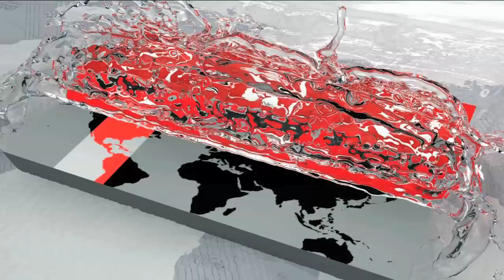জমে উঠেছে ময়মনসিংহের পুষ্পমেলা, উপচে পড়া ভিড় দর্শনার্থীদের ! | Flowers of BD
জমে উঠেছে ময়মনসিংহ শহরের টাউন হল মাঠের পুষ্পমেলা। দেশি-বিদেশি নানা জাতের ফুল দেখা এবং ফুলের চারা সংগ্রহ করতে ভিড় করছেন দর্শনার্থীরা। মেলার ফুলের চারার বেচাকেনায় খুশি বিক্রেতারা। মাসব্যাপী এ পুষ্পমেলায় অর্ধকোটি টাকার ফুল গাছের চারা বিক্রির আশা করছেন আয়োজকরা। আগামী বছর থেকে পুষ্পমেলার পরিসর আরো বাড়বে বলে জানান পৌর মেয়র।

গোলাপ, গাঁদা, ডালিয়া, কসমসসহ দেশি-বিদেশি নানা জাতের ফুল আর ফুল গাছের ব্যাপক সমারোহ ময়মনসিংহ শহরের টাউন হল মাঠের পুষ্পমেলায়। বাহারি সব ফুলের চোখ জুড়ানো এ মেলায় ফুলের চারা সংগ্রহ করতে মানুষের ভিড় থাকে সারাদিনই। বিভিন্ন জাতের ফুলের সাথে পরিচয় করিয়ে দিতে শিশুদেরও মেলায় নিয়ে আসেন অভিভাবকেরা। ফুল গাছের  সংগ্রহ এবং দাম সহনীয় পর্যায়ে থাকায় খুশি দর্শনার্থীরা।

তারা বলেন, প্রতিবছরই এ মেলায় আসা হয়। দেশি-বিদেশি অনেক ফুলের সঙ্গে পরিচিত হওয়ার সুযোগ রয়েছে এখানে।

এদিকে মেলায় আশানুরূপ বেচাকেনা হওয়ায় খুশি নার্সারি মালিকরা। এবার মেলায় অর্ধকোটি টাকার ফুল গাছের চারা বিক্রি হবে বলে আশা তাদের।

ময়মনসিংহ মহানগর নার্সারি মালিক সমিতির সভাপতি মো. আবুল কাশেম রতন বলেন, আমরা ৫০ লাখ টাকার বেশি ফুল বিক্রি করতে পারব বলে আশা করছি। বিক্রিও বেশ ভালোই হচ্ছে।

আগামী বছর থেকে পুষ্প মেলার পরিসর আরও বাড়ানো হবে জানিয়ে ময়মনসিংহ পৌর-মেয়র মো. ইকরামুল হক টিটু বলেন, অনেকেই ফুল ও ফলের নাম জানে না। তাদের এগুলোর সঙ্গে পরিচিত করিয়ে দেয়াই আমাদের মূল উদ্দেশ্য।

Pushpa mela in the town hall of Mymensingh town has grown to the ground. Visitors are crowded to meet different varieties of flowers of native and foreign and to collect flowering plants. The buyers of flowers of the matching flowers are happy sellers. The organizers hoped to sell flora of Tk. 2.5 million flowers in the flowering month. Pushpamala range will increase further from next year, said municipal mayor.

A wide variety of national and foreign varieties of flowers and flower trees including roses, mugs, dalia, cosmos, in the puspamala of the town hall of Mymensingh city. The crowd of people gather to collect flowers in the fairs at the fair. Parents came to the fair to introduce children to different varieties of flowers. Because of the collection of flowers and the prices are enduring levels happy visitors

They said that the fair is coming every year. Here are the opportunities to get acquainted with many flowers from home and abroad.

Meanwhile, happy nursery owners are happy as the fairs are expected to sell. The fair will be sold in the fair, which is expected to be sold in 2.5 cups of flowers.

Mymensingh Metropolitan Nursery Owners Association president Abul Kashem Ratan said, we are hoping that we can sell more than Tk 50 lakh flowers. Sales are quite good.

Mymensingh municipal mayor said that the next year's fair will be extended to the fair. Ikramul Haque Tito said many people do not know the names of flowers and fruits. Our main objective is to introduce them to these people.